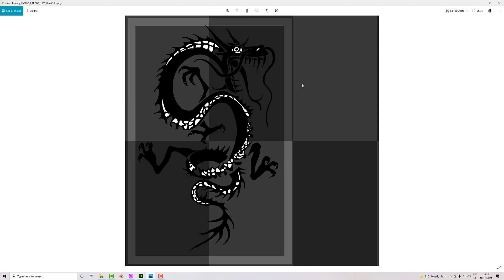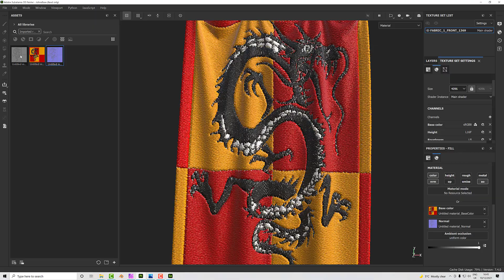Embroidery in Substance Sampler and Painter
Quick Speeded up demo of using Substance Sampler and Painter to make an embroidered banner.

Table of Contents:

00:00 - Intro
00:16 - Into Sa,pler
00:36 - Back to Painter
00:50 - Manual Esport
01:04 - Tweaking